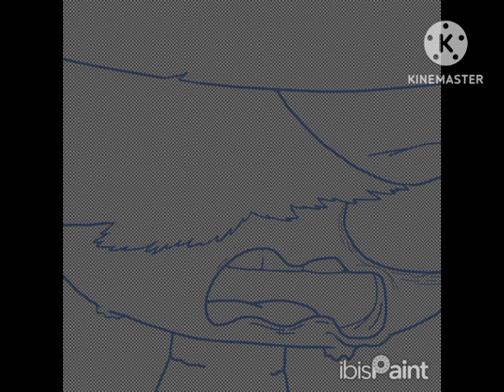(SpeedPaint) a Paint kid who has witnessed horrors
there's a lot of art i haven't shown as of lately for the past months. so i decided to make a few comps and show it all soon enough

at the moment have this quirky sketch of Blot (a paint creature) remembering something!